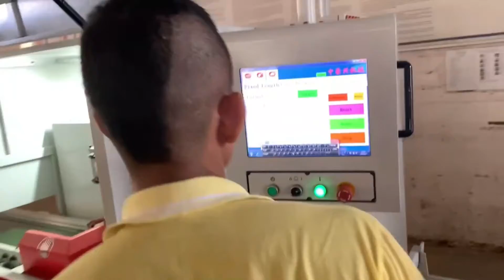Máy cắt vạch phấn tự động WFS-120